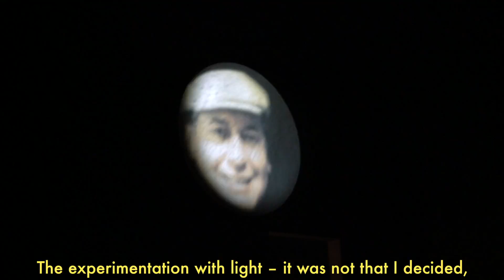Shining a Light on Julio Le Parc's Creative Process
In this short interview with Julio Le Parc, the artist gives us a brief explanation on his creative process as well as the usage of light in his work.

There are only a few days left to explore "Julio Le Parc: Form into Action"  before the exhibition closes on March 19th.

Comprised of more than 100 works, including large-scale installations and rarely seen works on paper and archival material, the exhibition delves into the artist’s groundbreaking innovations in the fields of light, movement and perception, developed over the course of an almost sixty-year career. Form into Action examines the breadth of Le Parc's interests and methodologies, focusing primarily on his investigation into notions of spectator-ship and his continuous quest to engage and empower viewers. Works shown will come from numerous public institutions and private collections from Europe, Latin America and the United States. On view during Art Basel Miami Beach 2016, Form into Action will expose tens of thousands of local residents and visitors to Le Parc's work for the first time.

TRANSCRIPT:
Since the beginning, it was always about

Finding one way or the other,

To get closer to the viewer. Try to conquer him,

To get him to participate in the most active manner

And that’s why the collection of works here at PAMM can create that relationship.

The experimentation with light – it was not that I decided

From one day to the next to work with light

But rather, little by little light appeared to be

An element that could multiply the amount of

Variations and power in a small space.